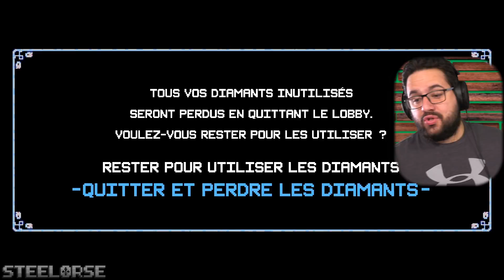Danser dans des donjons!?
Les gens peuvent vraiment être créatif, dans ce jeu que je n'aurais jamais cru possible le but est pourtant simple, se déplacer dans un donjon ( rogue like, généré procéduralement) au BPM de la musique 8 bits! Vous sautez de case en rythme alors que les ennemies font comme vous et vous devrez alors apprendre leur pas de danse pour éviter de vous faire toucher et progresser à travers les pièces, les pièces et les boss! Le jeu est extrêmement complet et je m'y amuse comme un petit fou... cependant je suis vraiment une merde, malgré les apparences le jeu est très difficile! Bref, bienvenu dans Crypt of the NecroDancer!